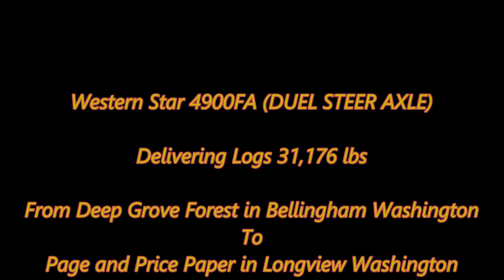American Truck Simulator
MAPS

Cyberpower
i7-7700 K 4.2 K Processor 16 GB Memory
4.2 Processor Speed
240 GB SSD  2 TB Hard drive